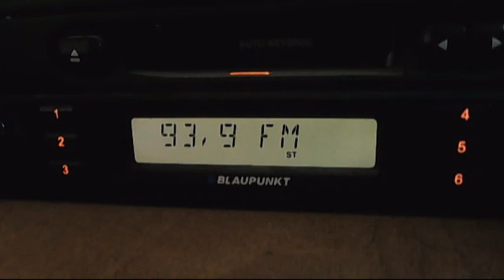fm dx pro fm baneasa 09:20